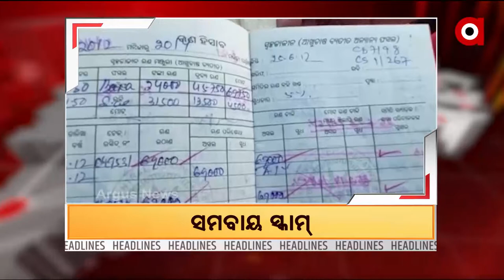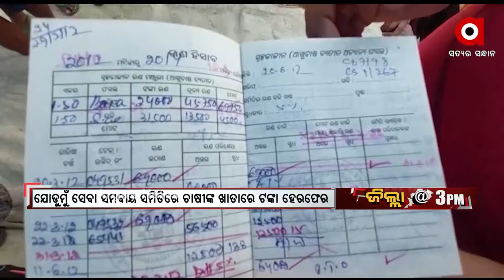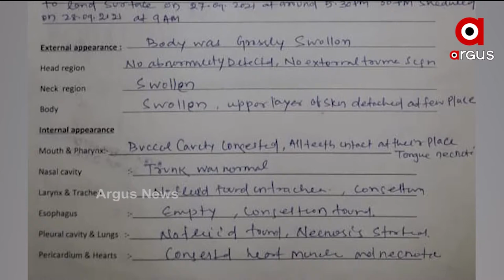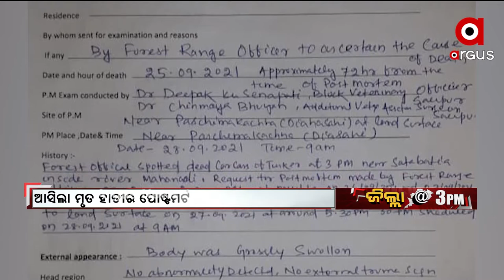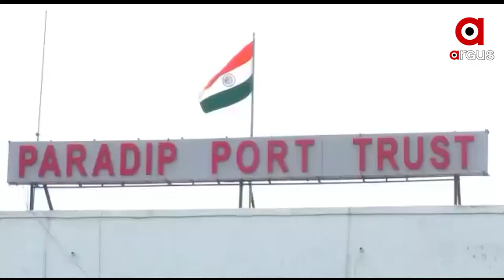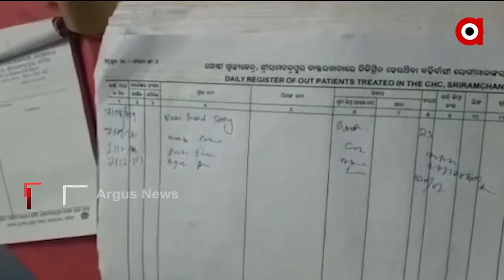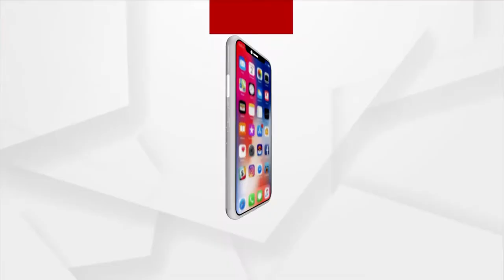ଜିଲ୍ଲା @3 PM : 7 OCT 2021 : ARGUS NEWS